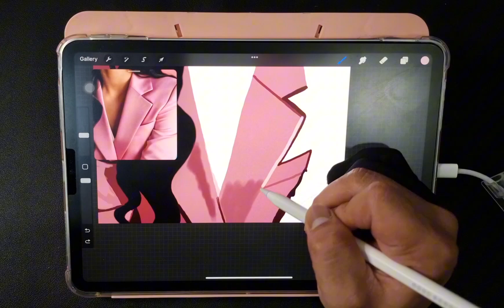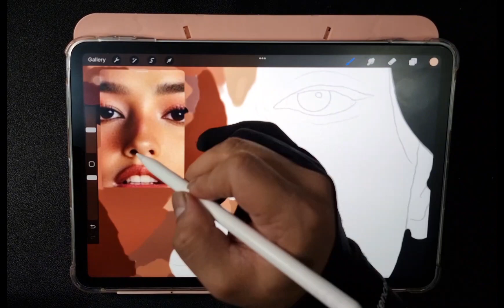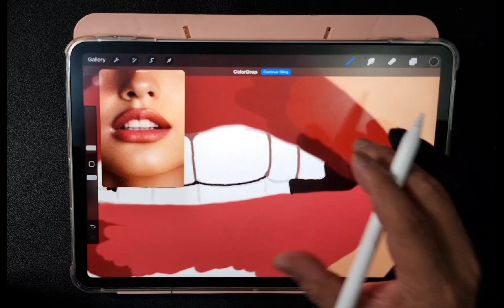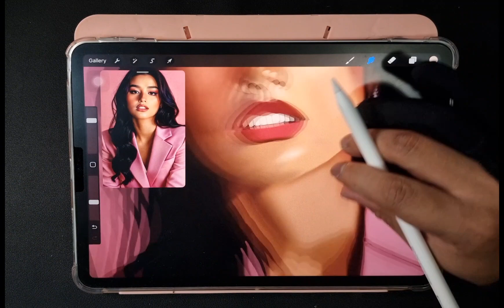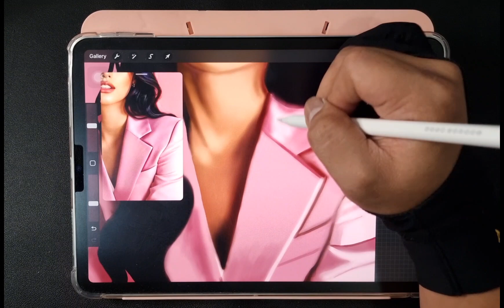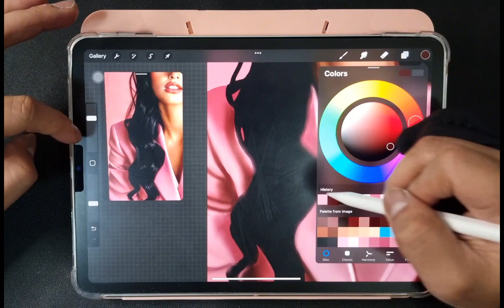Drawing Liza Soberano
Digital drawing Liza Soberano
-procreate
Feel free to inquire guys..
Please check and follow also my other social media account.

the entire drawing took me 6hrs to complete..